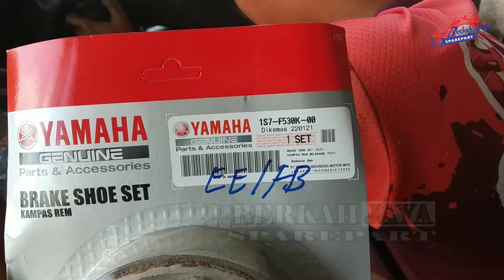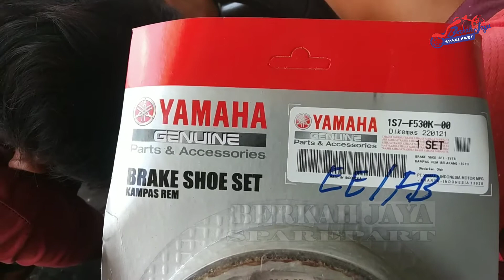Cara mengganti kampas rem belakang mio soul di berkah jaya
Berikut video tentang cara mengganti kampas rem belakang mio soul di mana kampas rem nya sudah tidak bisa mengerem dengan pakem,saksikan videonya hanya di BERKAH JAYA

BERKAH JAYA SPAREPART
Jl. Raya Pasar Kediri Lombok Barat (depan samsat drive thru)
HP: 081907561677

BERKAH JAYA
berkah jaya
berkahjaya
BERKAHJAYA